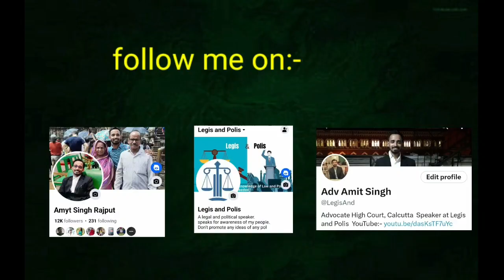High Court Quashes Haryana Law Providing 75% Quota In Private Sector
हरियाणा सरकार को बड़ा झटका, हाई कोर्ट ने निजी नौकरियों में 75 प्रतिशत आरक्षण किया रद्द